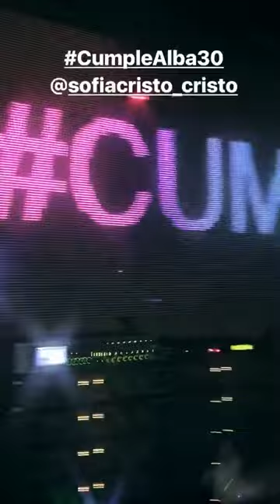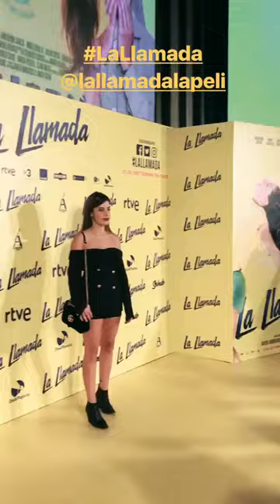AIDA DOMENECH @DULCEIDA INSTAGRAM STORIES COMPILATION 26 DE SEPTIEMBRE DEL 2017